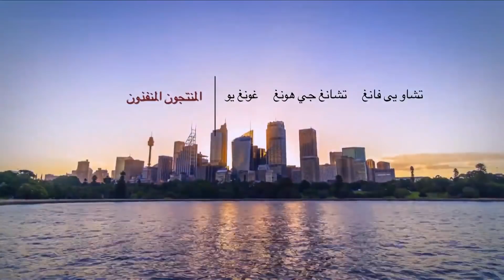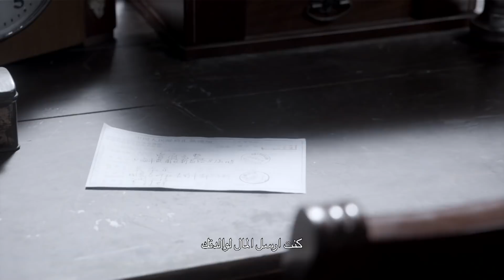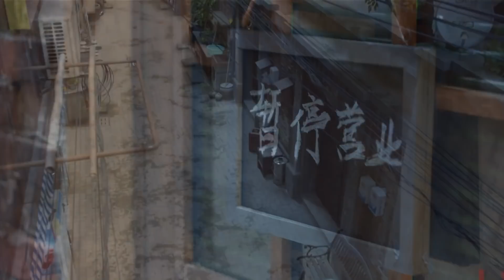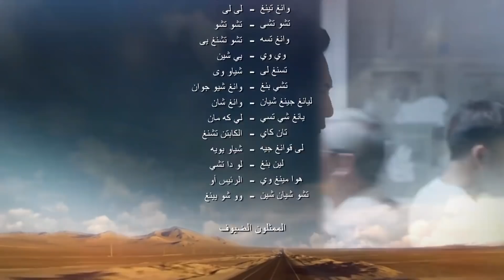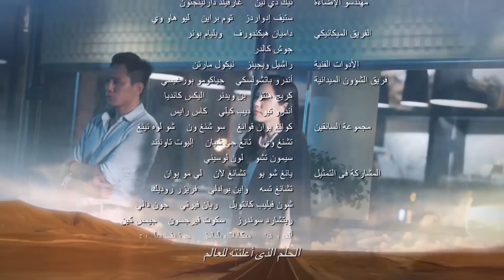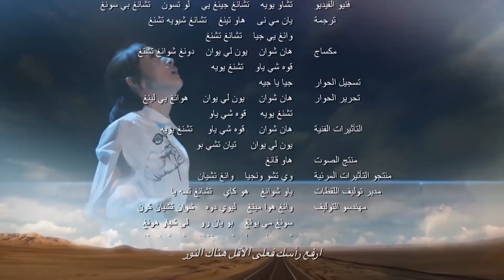المسلسل الرومانسي الصيني " الفتى الكبير" | "Old Boy" الحلقة 43 مدبلج للعربية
- القصة  🦋
الدراما تروي قصة “وو تشنغ” وهو طيار لديه وظيفة الكابتن ومظهر جيد يُحسد عليه، إنه أكثر من قادر على تحمل المسؤولية عن حياة عدد لا يحصى من الركاب ولكن خارج العمل، فهو طائش وحيوي ومفعم بالنشاط.
ظهر ابنه المسمى “شياو هان” فجأة تليه المعلمة “لين شياو آوي”.. فيتسبب وصولهم في هز حياة “وو تشنغ”، خاصةً وأن الطيار والمعلمة التقيا من قبل عندما كانا بالخارج، ولم يكن لقاءهما جميلًا.

اسم المسلسل : Old Boy
الاسم العربي : الفتى العجوز | الفتى الكبير
يعرف أيضا بـ : Lao Nan Hai
النوع : رومانسي، كوميدي، صداقة،
عدد الحلقات : 45 حلقة